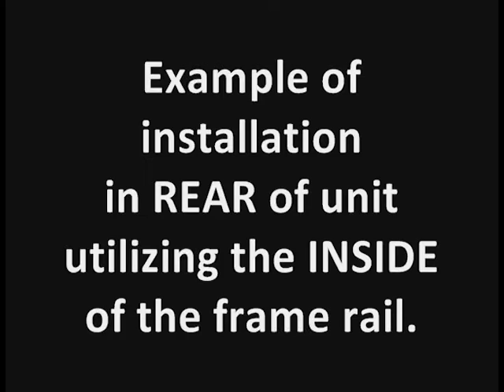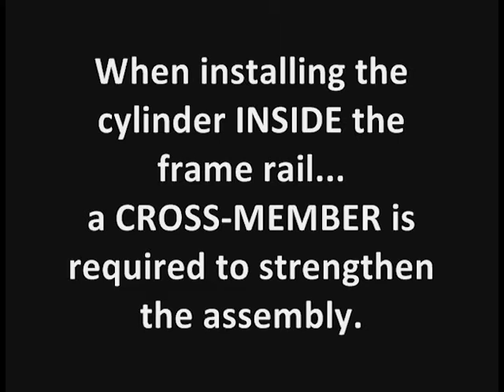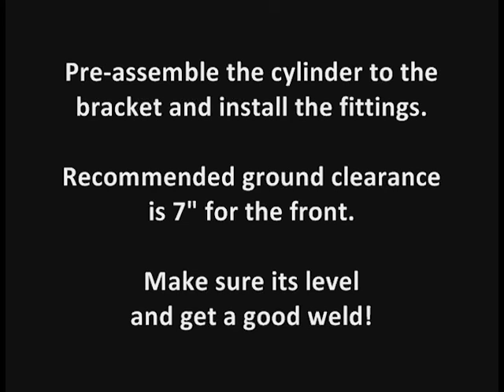Ford E-450 Chassis Leveling System Installation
Bigfoot Hydraulic Leveling System Installation On A Ford E-450 Chassis